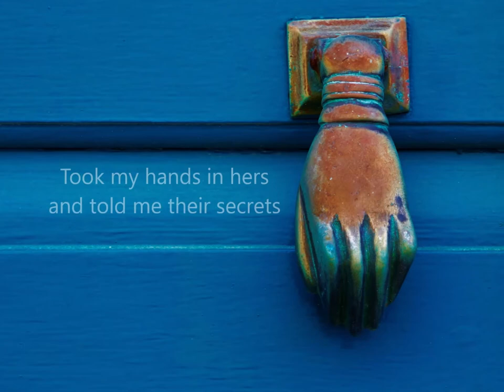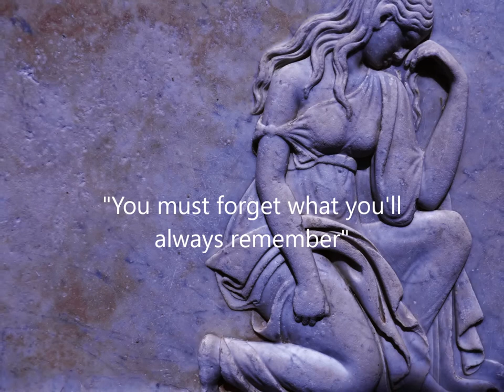Fairground attraction (Cover)